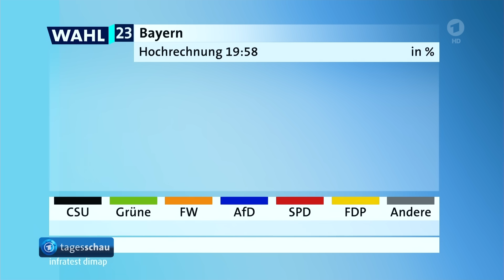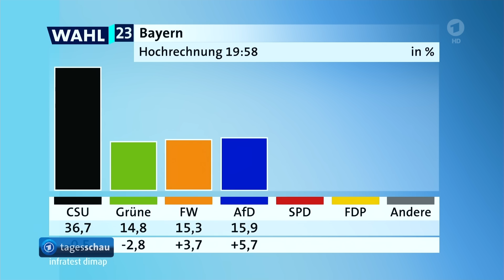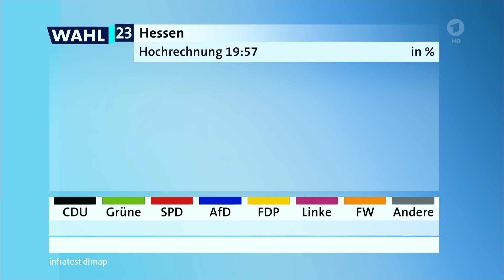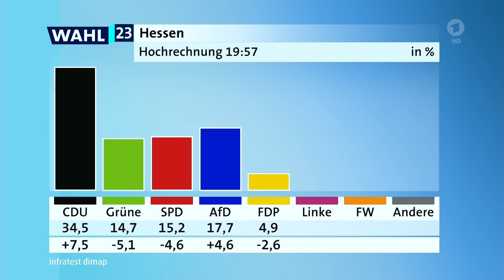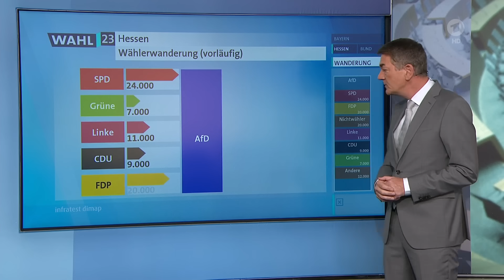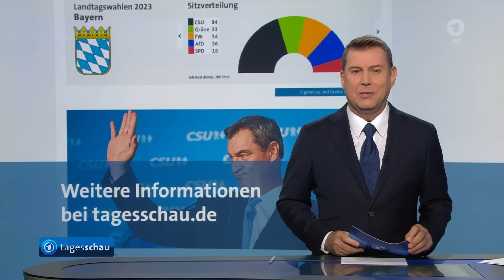tagesschau 20:00 Uhr, 08.10.2023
Themen der Sendung:

00:00 Guten Abend
00:21 CSU bleibt stärkste Kraft bei Landtagswahl in Bayern und kann Bündnis mit Freien Wählern fortsetzen
07:03 FDP verfehlt den Wiedereinzug in den bayrischen Landtag
08:55 CDU gewinnt Landtagswahl in Hessen
15:15 Linke verfehlt den Wiedereinzug in den hessischen Landtag
17:05 Reaktionen aus der Bundespolitik nach Landtagswahlen in Bayern und Hessen
19:16 In Israel sind bei Angriffe der Hamas laut Medienberichten mindestens 700 Menschen getötet worden
22:30 Hamas entführt nach israelischen Angaben mindestens 100 Menschen nach islamistischen Angriffen auf Israel
22:57 Bei schweren Erdbeben in Afghanistan sind nach Angaben der Taliban-Regierung mehr als 2.000 Menschen ums Leben gekommen
23:26 Fußball-Bundesliga: FC Bayern München gewinnt gegen den SC Freiburg
23:40 Turnen: Lukas Dauser holt in Antwerpen Gold am Barren
23:53 Das Wetter